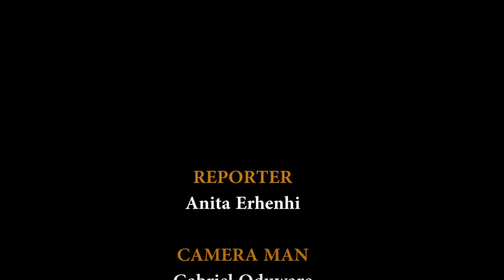Edocso don give Bola Tinubu led government two weeks ultimatum to fix Naija Economy or Resign